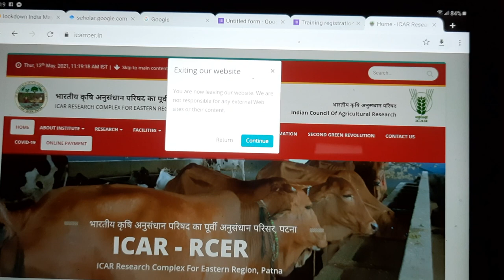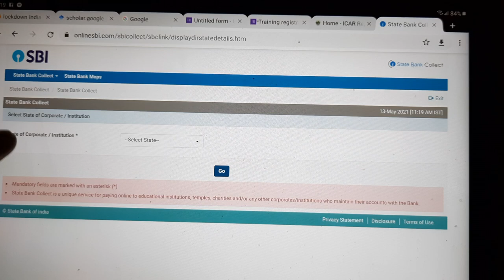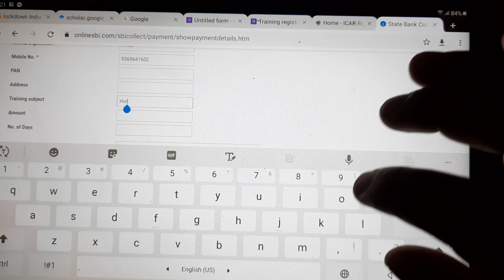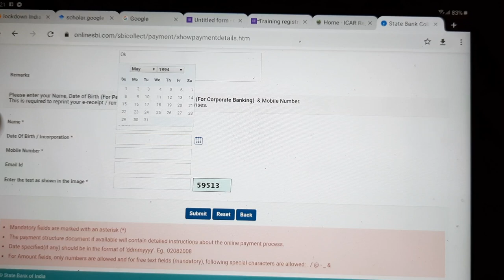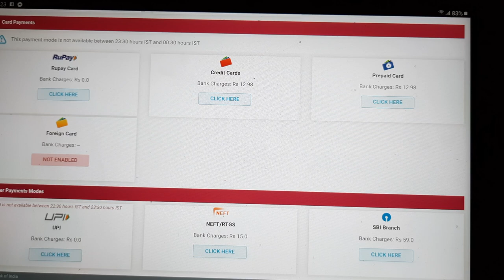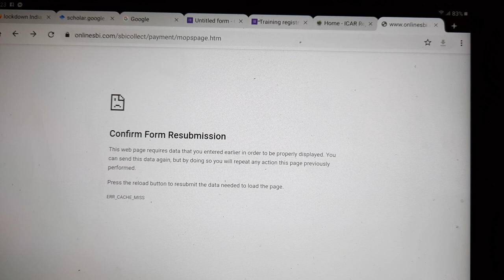Horticulture Payment through SBI collect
Here I describe how you can pay 100 rs through SBI collect. method is simple and safe.